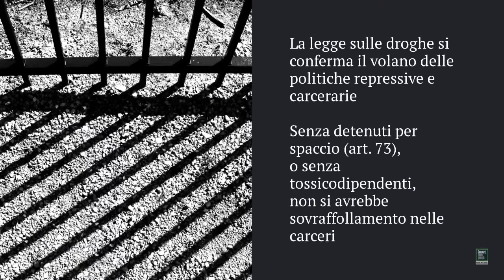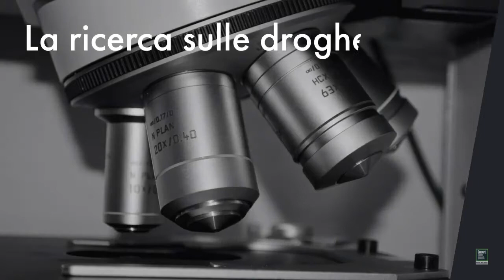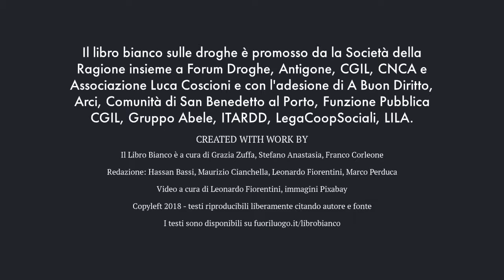Libro Bianco sulle droghe 2018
In occasione della Giornata internazionale contro l’abuso di droghe ed il narcotraffico è stato presentato oggi a Roma presso la Sala Caduti di Nassirya del Senato della Repubblica la nona edizione del Libro Bianco sulle droghe promosso da la Società della Ragione insieme a Forum Droghe, Antigone, CGIL, CNCA e Associazione Luca Coscioni e con l’adesione di A Buon Diritto, Arci, Comunità di San Benedetto al Porto, Funzione Pubblica CGIL, Gruppo Abele, ITARDD, LegaCoopSociali, LILA. L’iniziativa fa parte della campagna internazionale Support. Don’t punish. contro la criminalizzazione delle persone che usano sostanze illegali.

Da dieci anni il rapporto si caratterizza come un’analisi indipendente sugli effetti della legislazione sulle droghe sul sistema penale, sui servizi e sulla società italiana. Riportiamo qui i dati più significativi dell’edizione 2018, che si basa sui dati italiani disponibili sul 2017. I contenuti del libro bianco sono completamente disponibili online, ed il rapporto è scaricabile dal sito di Fuoriluogo.it.